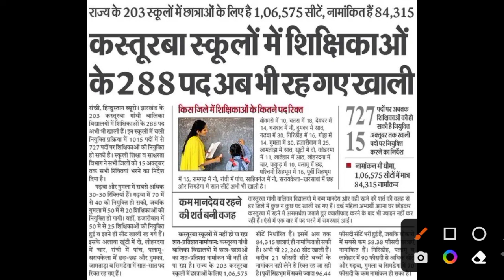KASTURBA GANDHI RECRUITMENT 2022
Instagram 👉 @iMithunSingh

2020 army school teacher selection

process